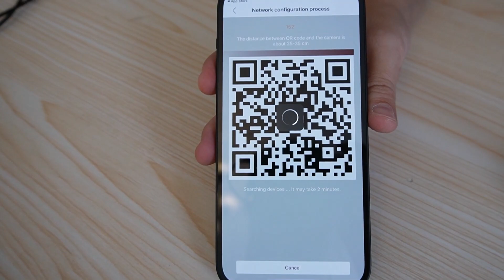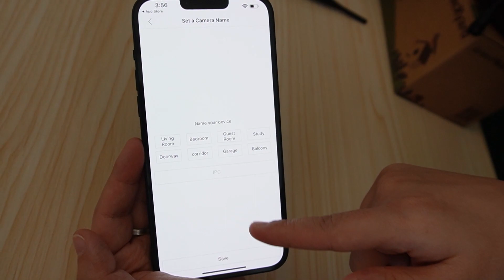WiFi Nestkast Camera uitpakken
Vandaag pakken we de doos uit en zetten we een fantastische aanvulling op je vogelobservatie-ervaring in de achtertuin op: de WIFI Nestkast Camera. Als je je ooit hebt afgevraagd wat er in een vogelhuisje gebeurt, dan is dit de perfecte oplossing voor jou. Ga met ons mee op deze reis terwijl we de inhoud van het pakket onthullen, de functies ervan bespreken en u stap voor stap door het installatieproces begeleiden.

0:00:00 Inleiding tot WIFI Nestkast Camera
Uitpakken en componenten
Hoe stel ik een WIFI Nestkast Camera in?
De mobiele app gebruiken om live camerafeed te bekijken
Tips voor het beste zicht op de vogels